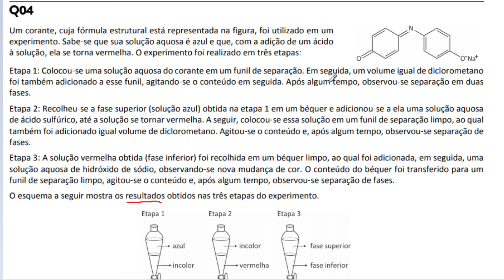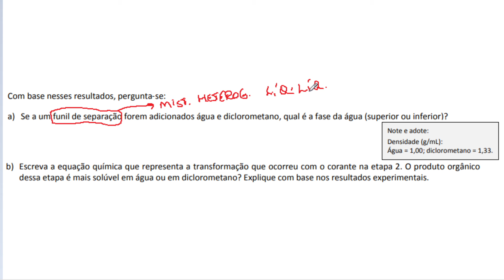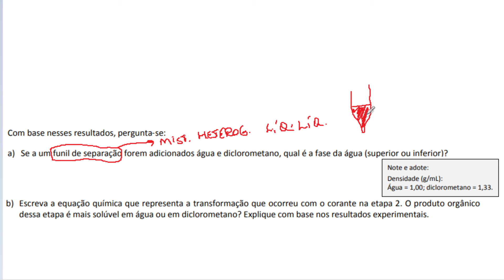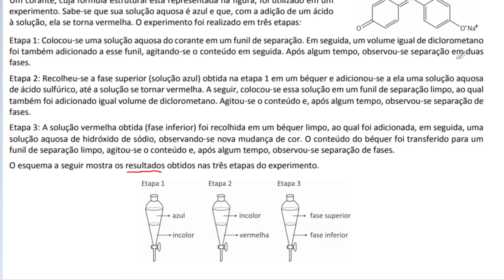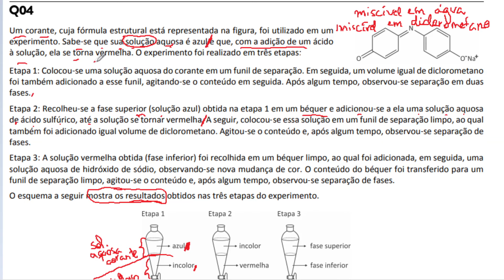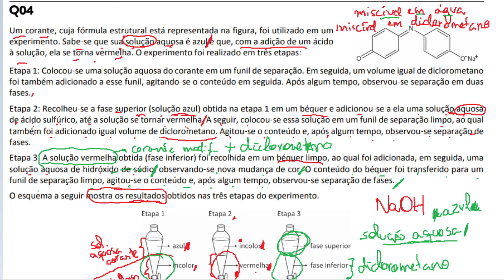[FUVEST 2019 2ª Fase/Q04] Um corante, cuja fórmula estrutural está representada na figura, foi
Um corante, cuja fórmula estrutural está representada na figura, foi utilizado em um experimento. Sabe-se que sua solução aquosa é azul e que, com a adição de um ácido à solução, ela se torna vermelha. O experimento foi realizado em três etapas: Etapa 1: Colocouse uma solução aquosa do corante em um funil de separação. Em seguida, um volume igual de diclorometano foi também adicionado a esse funil, agitandose o conteúdo em seguida. Após algum tempo, observouse separação em duas fases. Etapa 2: Recolheuse a fase superior (solução azul) obtida na etapa 1 em um béquer e adicionouse a ela uma solução aquosa de ácido sulfúrico, até a solução se tornar vermelha. A seguir, colocouse essa solução em um funil de separação limpo, ao qual também foi adicionado igual volume de diclorometano. Agitouse o conteúdo e, após algum tempo, observou-se separação de fases. Etapa 3: A solução vermelha obtida (fase inferior) foi recolhida em um béquer limpo, ao qual foi adicionada, em seguida, uma solução aquosa de hidróxido de sódio, observandose nova mudança de cor. O conteúdo do béquer foi transferido para um funil de separação limpo, agitou-se o conteúdo e, após algum tempo, observouse separação de fases. O esquema a seguir mostra os resultados obtidos nas três etapas do experimento. Com base nesses resultados, pergunta-se: a) Se a um funil de separação forem adicionados água e diclorometano, qual é a fase da água (superior ou inferior)? b) Escreva a equação química que representa a transformação que ocorreu com o corante na etapa 2. O produto orgânico dessa etapa é mais solúvel em água ou em diclorometano? Explique com base nos resultados experimentais. c) Qual é a cor de cada uma das fases na etapa 3? Explique com base nos resultados.